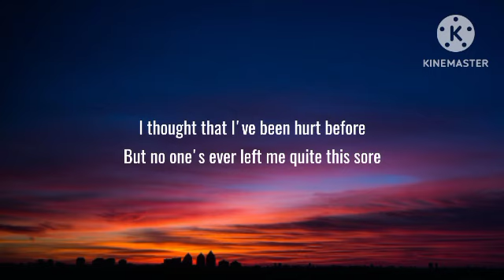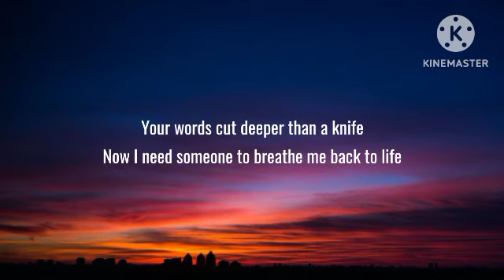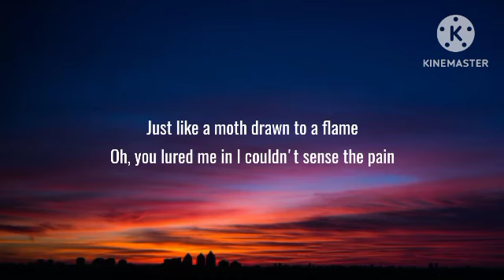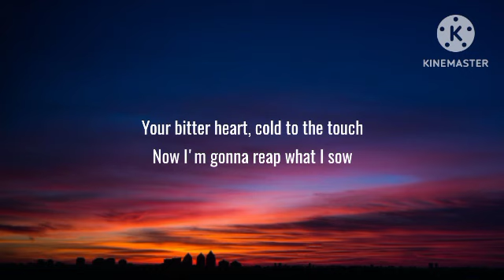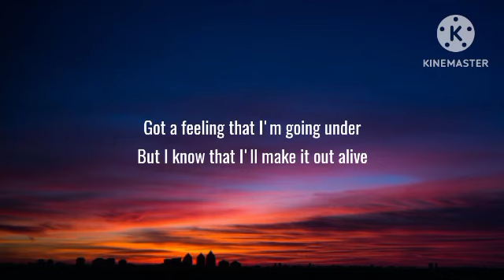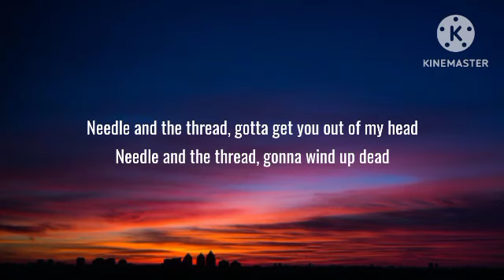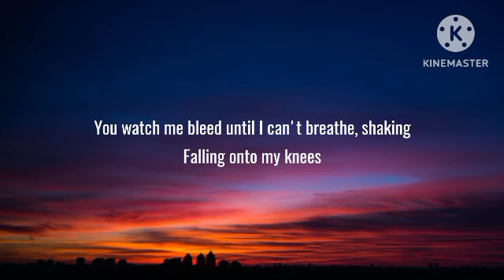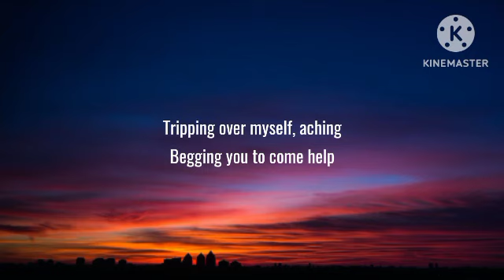Shawn Mendes - Stitches (Lyrics)